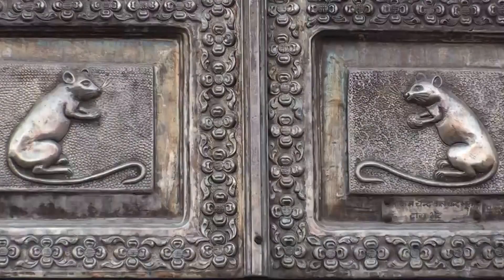Rat Temple Bikaner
Karni Mata Temple (Hindi: करणी माता मंदिर) is a famous Hindu temple dedicated to Karni Mata at Deshnoke, 30 km from Bikaner, in Rajasthan, India. It is also known as the Temple of Rats.